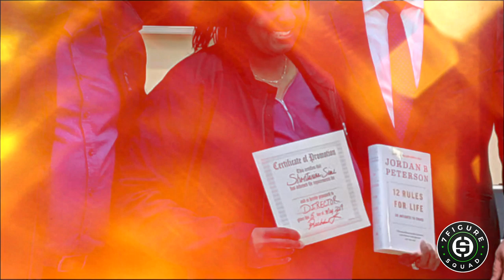One Thing People Don't Know About Life Insurance | Meet the Framptons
Living Benefits: One Thing People Don't Know About Life Insurance | Meet the Framptons

Most people buy life insurance for providing a tax-free cash or creating a financial legacy passed on to their family.

The lesser known living benefits of life insurance is known. Not all life insurance policies or life insurance carriers are the same.

Meet Dustin and Kenya Frampton of Chicago, IL. Dustin was my website developer and graphic designer. He and his wife got licensed in the insurance industry and would sell insurance to friends, family and their community.

In addition they purchased a life insurance policy through their agent, Michelle Zeiler, without ever thinking they'd need to use the policy after only 18 months.

Not in a million years did Dustin Frampton think he would suffer a stroke in his late 30s. Yet their life insurance policy provided financial support during a very difficult moment when his health would change.

In today's modern era, life insurance does more than pay beneficiaries tax-free cash would someone dies.  This is not your grand daddy's insurance policy these days.

Have you had an experience where someone was affected financially after suffering a change in health due to cancer, stroke, heart attack, chronic or a critical illness?